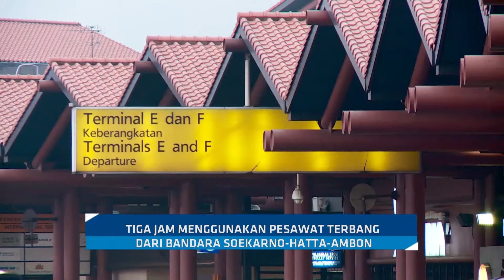Pantai Ora, 'Mutiara' Tersembunyi di Pulau Seram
Sesampainya di Ambon, kamu masih harus menyeberangi Pelabuhan Hunimua dengan menggunakan kapal Feri untuk sampai di Pulau Seram selama 45 menit. Setiap harinya Kapal Feri di sini hanya melayani enam kali penyeberangan. Selengkapnya cek di